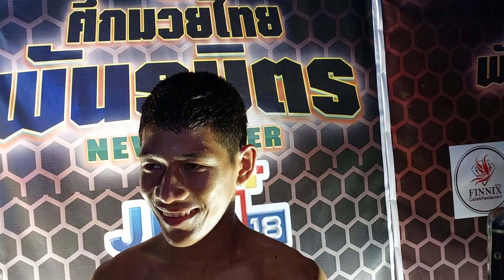ล้างแค้นสำเร็จว่าไงบ้าง!!? สัมภาษณ์หลังเวที เพชรอัศวิน ท.พราน 47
เข้ากลุ่ม “ตี๊ฟ ตระกูลมวย” พูดคุยแลกเปลี่ยนข่าวสารสร้างสรรค์ โปรดแตะลิงค์ด้านล่าง